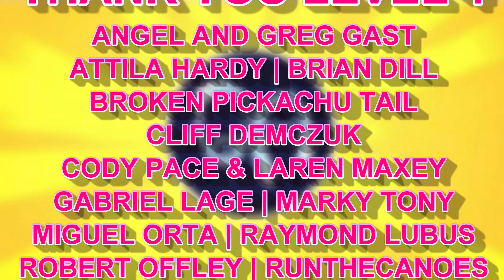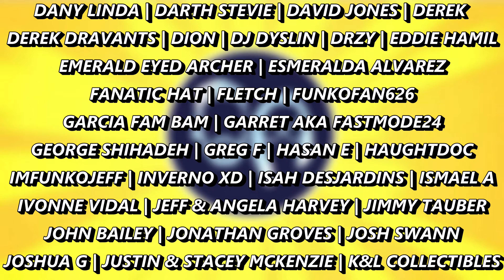UGLY AF! | MR. DNA JURASSIC PARK FUNKO POP | TARGET DELAYS AND CANCELLATIONS